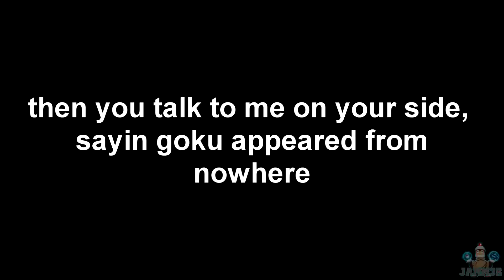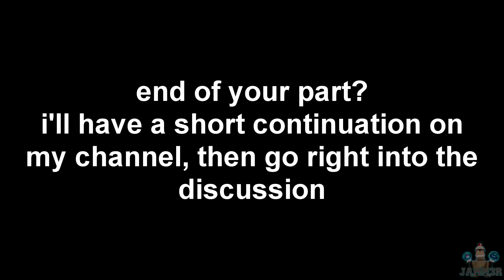SSJ4vsSSB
for donny